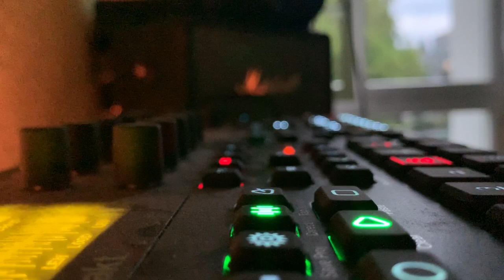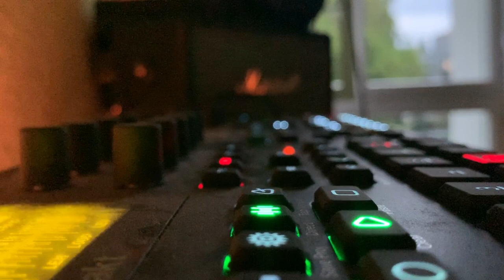Cup of Tea by Oxytronix ( Ambient music with Elektron Digitakt )